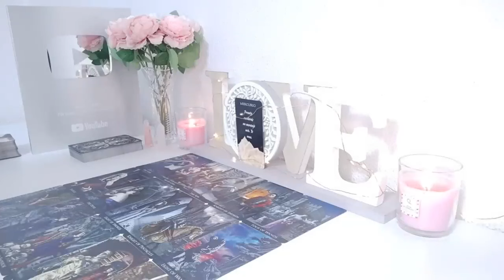LIBRA - YOU WAITED 3 YEARS FOR THIS…I’M FREAKING OUT LIBRA SEPTEMBER 2024 TAROT LOVE READING